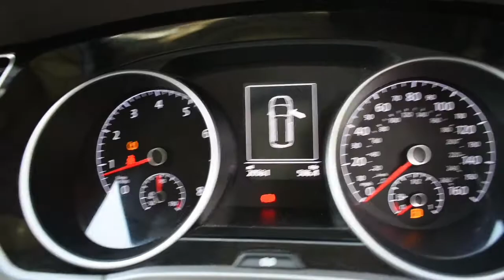Volkswagen Touran 1.2 SE Family TSI Bluemotion Technology